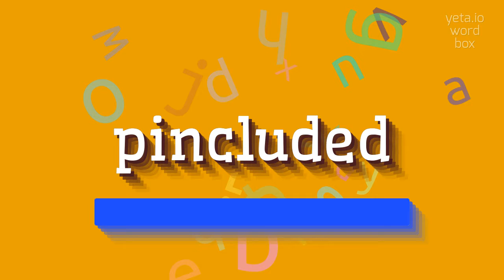How to say "pincluded"! (High Quality Voices)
Watch in this video how to say and pronounce "pincluded"!